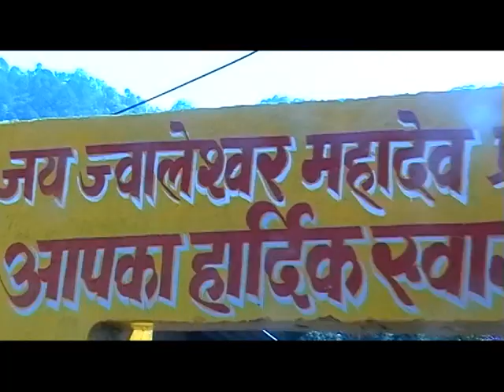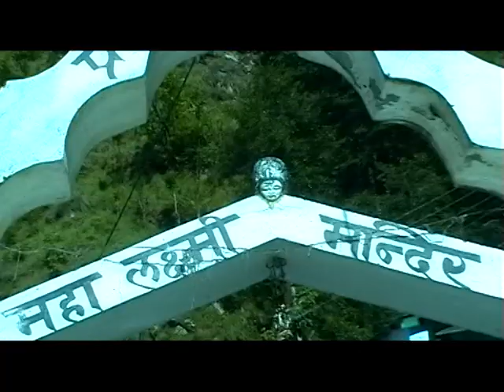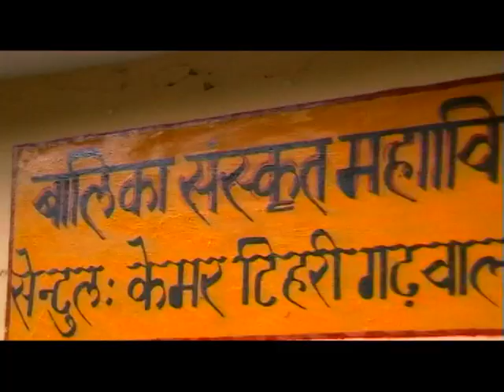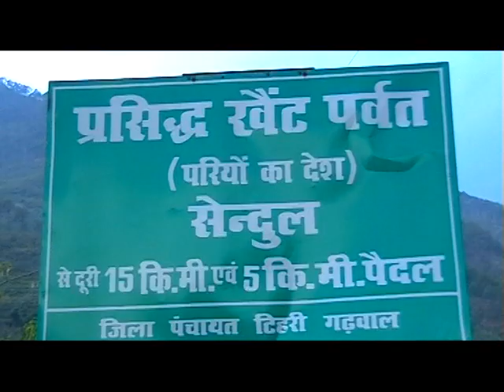बाबा विश्वनाथ जगदीशिला यात्रा भाग - 3